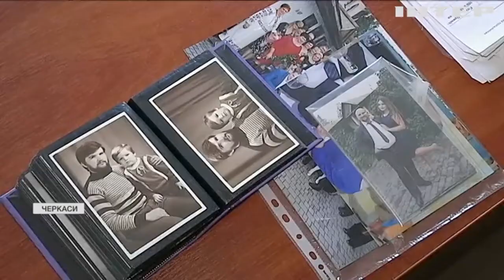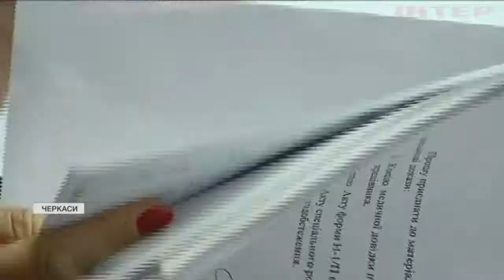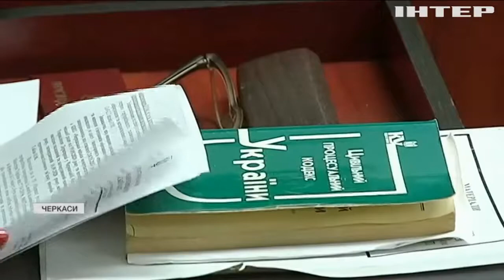У Черкасах родина померлого від COVID-19 лікаря вимагає обіцяні державою компенсації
Черкаське управління фонду соціального захисту без жодних пояснень вирішило оскаржити рішення комісії і не здійснювати виплату